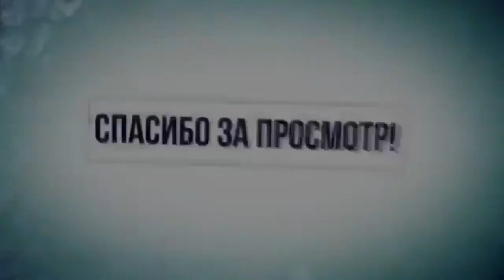5:2 ЛУЧШАЯ ДИЕТА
5:2 ЛУЧШАЯ ДИЕТА
Диета (греч. diaita образ жизни, режим питания) — рацион питания человека, предусматривающий определенные количественные и качественные соотношения пищевых веществ и продуктов, способы кулинарной обработки, а также интервалы в приеме пищи.

ЖМИ для ЗАКАЗА:
ВСЕМ ОТВЕЧУ И ПОМОГУ:
1.ЗАДАТЬ ЛЮБОЙ ВОПРОС ONLINE И РАЗОБРАТЬ ЕГО ПО ПУНКТАМ
2.РАСПИСАТЬ ПРОГРАММУ ТРЕНИРОВОК(СУШКА/МАССА НА ВЫБОР).
3.РАСПИСАТЬ ПРОГРАММУ ПИТАНИЯ(СУШКА/МАССА НА ВЫБОР).
4.ПОДБОР СПОРТИВНЫХ ДОБАВОК
5.КОРРЕКЦИЯ ФИГУРЫ ТРЕНАЖЁРНЫЙ ЗАЛ
6.ПЕРСОНАЛЬНЫЕ/ПАРНЫЕ ТРЕНИРОВКИ НА ПЕТЛЯХ TRX
7.ПЕРСОНАЛЬНЫЕ ONLINE ТРЕНИРОВКИ/ВЕДЕНИЕ 24/7